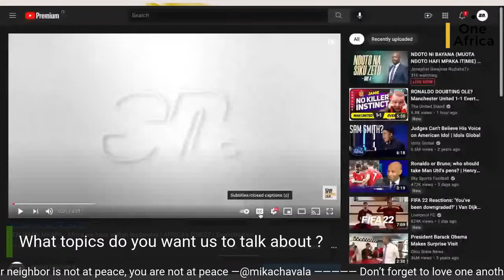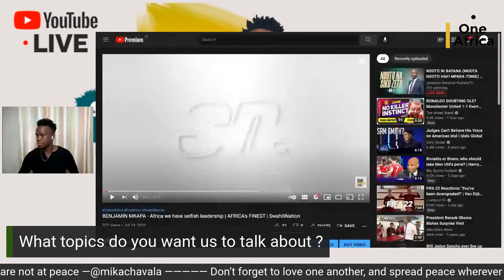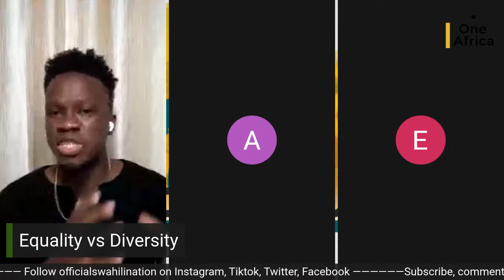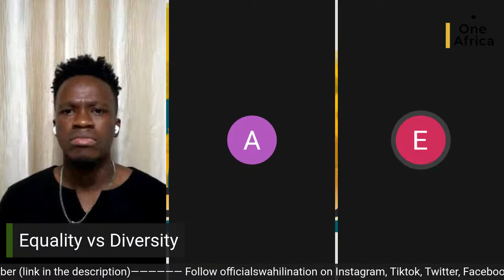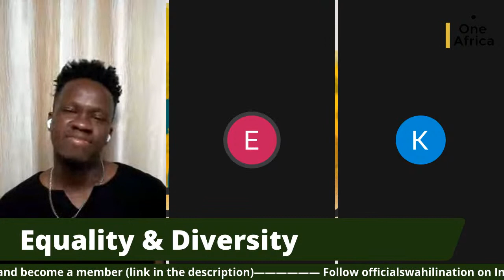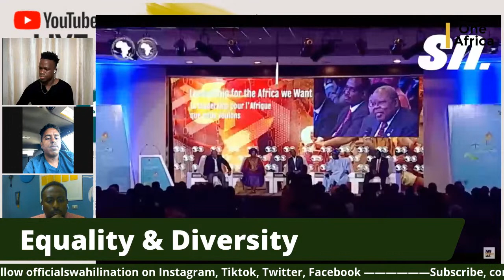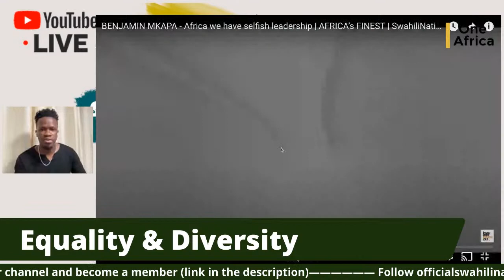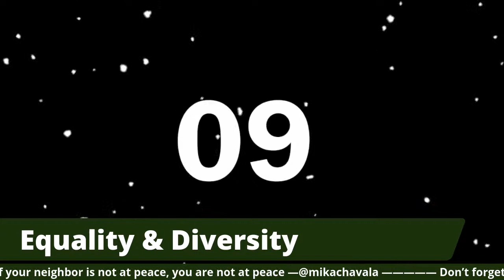Day 10: Equality & Diversity | One Africa Forum